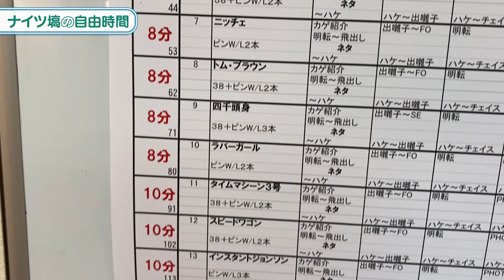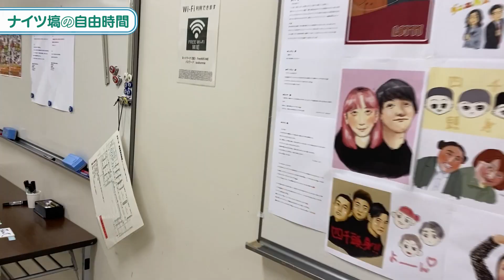【営業メシ】三重県津市の超贅沢ラーメン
営業で全国各地を飛び回るナイツ塙が
営業先で食べたご飯を紹介します
今回は「三重県・津市」編です